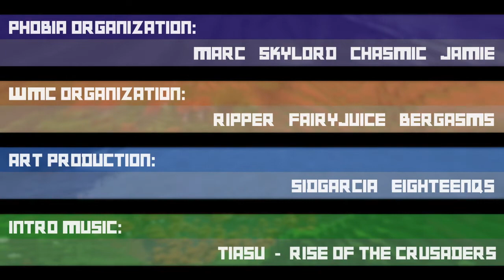Night Night | Nyctophobia II | Episode 8 (Highlighted)